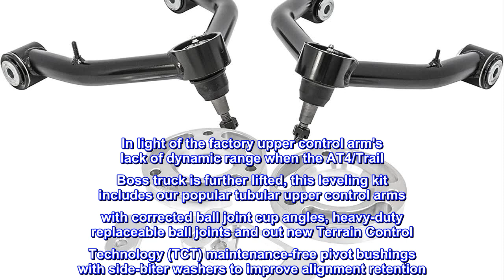Great product - ReadyLift 66-3921 1.75'' Leveling Kit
1.75" front leveling lift for AT4 and Trail Boss
Includes DOM tube steel upper control arms with
TCT maintenance-free pivot bushings and 1-ton ball joints
CNC machined aircraft-grade billet aluminum top and bottom strut spacers
AT4 - Max tire 275/60-20, 20x9 0 offset wheel
ReadyLIFT customers have asked for it and we have delivered. In fall of 2018 we announced our new leveling and SST lift kit offerings for the all-new GM 1500 trucks. We specifically did not include the factory lift kit-equipped GMC AT4 and Chevy Silverado Trail Boss. The AT4/Trail Boss are factory equipped with a 2" front lift. This front lift includes a longer front shock/strut assembly. When combining a traditional leveling kit on these factory lifted trucks, several issues present themselves including binding problems with the factory control arm ball joint and contact concerns with the lower strut/CV axle assembly. The ReadyLIFT 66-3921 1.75" leveling kit is similar to our popular 66-3086 leveling kit for pre-2019 trucks. The 66-3921 leveling kit provides required amount of lift without causing conflict with the factory strut geometry and clearances. In light of the factory upper control arm's lack of dynamic range when the AT4/Trail Boss truck is further lifted, this leveling kit includes our popular tubular upper control arms with corrected ball joint cup angles, heavy-duty replaceable ball joints and out new Terrain Control Technology (TCT) maintenance-free pivot bushings with side-biter washers to improve alignment retention. Note: AT4 and Trail Boss do not fit the same size tire. This is due to the difference in front fender opening design. 66-3921 Leveling Kit: AT4 - Max tire 275/60-20, 20x9 0 offset wheel Trail Boss - Max tire 295/65-20, 20x9 0 offset wheel

Looks SHARP!
I really like this leveling kit - took about 2-3 hours to install. Instructions we’re pretty straight forward. The control arm is definitely closer to tire (first pic is factory arm and second pic is ready lift) no rubbing…. But I am a bit concerned due to how close it is. You will need alignment after installing this kit! After alignment it drives really well! It even drives better than off the lot (after alignment)